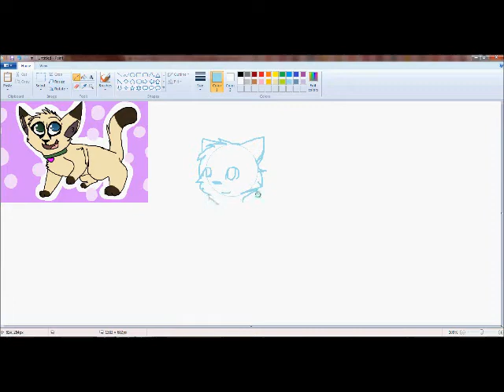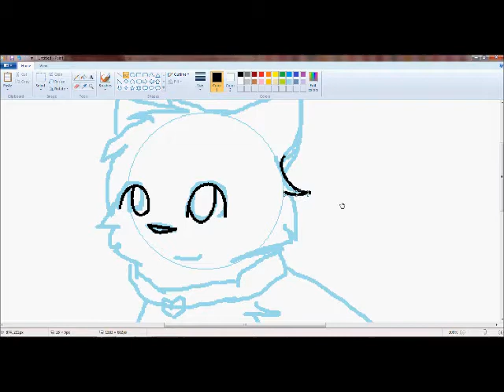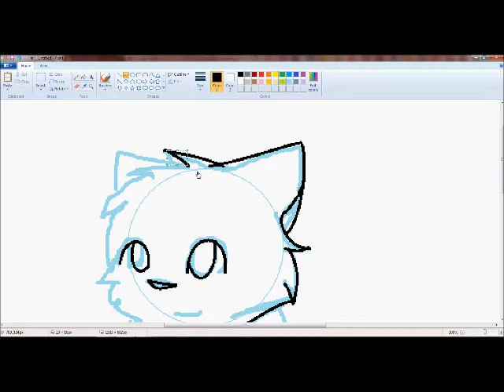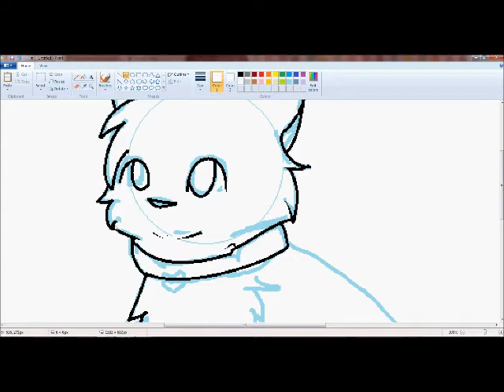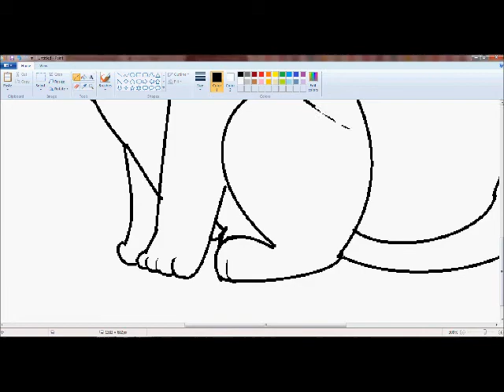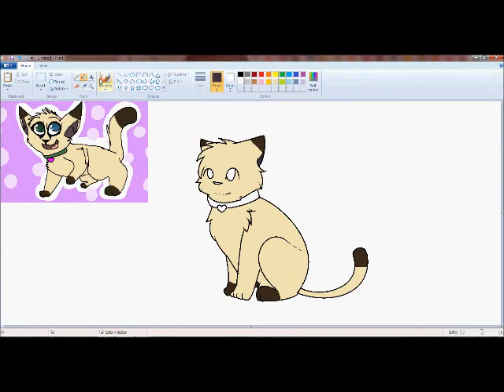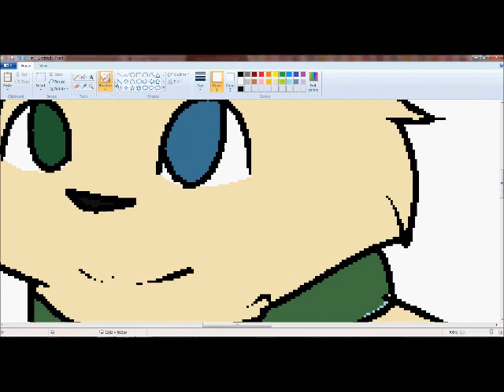Mavis Speedpaint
I used my track pad again. Still no tablet pen :U
Programs used: MS Paint

(ONE OF HER PAWS GOT UNCOLORED JSJDJ OH WELL I TOO LAZY TO FIX)